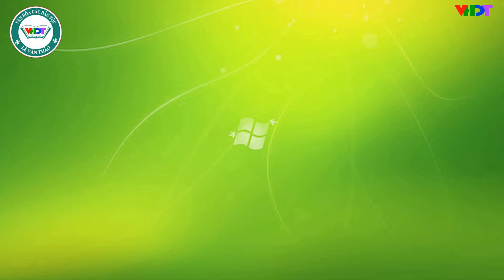Giải đất mẹ thân thương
Thể hiện: CLB Thôn Ben, Lương Nội, Bá Thước, Thanh Hóa.